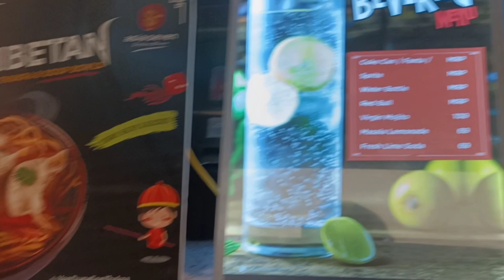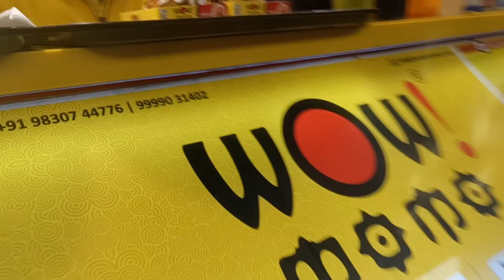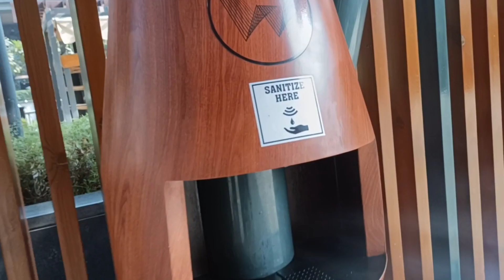Mumy bhut sharmeeli h❤️|| Dost ne ki pehli baar vlogging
Ishasharma63